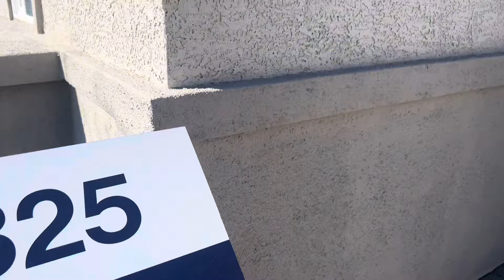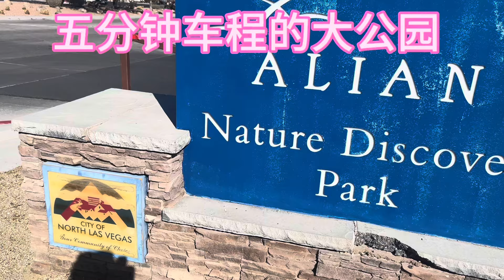房价低还包装修和地价，DR Horton 老百姓的开发商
还有一层户型1501呎$411000.3房2浴2车库. 有个新区建设费$13500.